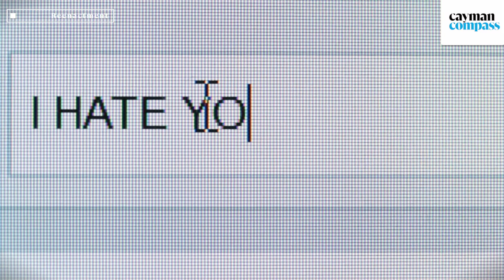Teens use Kind campaign to combat girls bullying girls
🔴 Video | Bullying remains an issue in local schools, but one group of teenage girls is on a mission of kindness to end girl on girl bullying and they are hoping it expands to all schools.